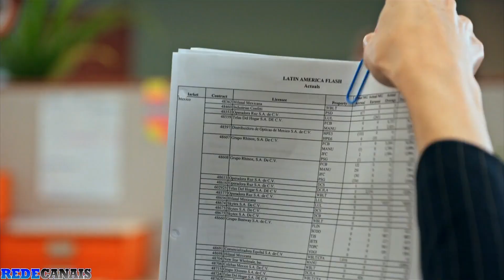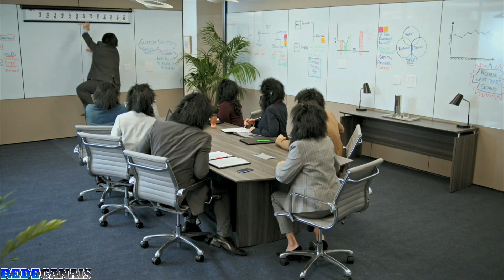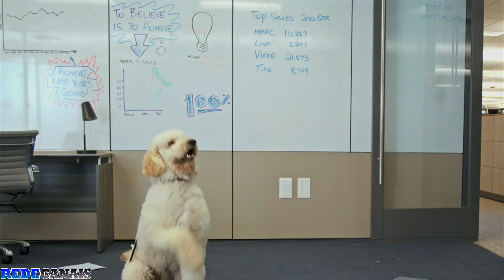Especial de Aniversário do Bob Esponja - Parte 12 - Bob Esponja